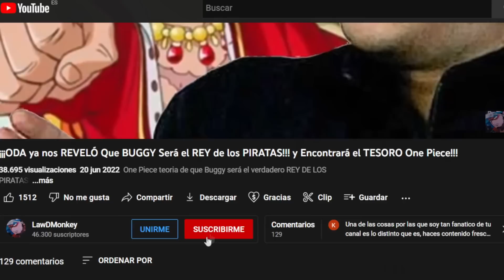IM SAMA ENAMORADO de LILY! El SIGNIFICADO De La D!! YAMATO Es MUJER!| Lo Que NO Viste Del MANGA 1084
One Piece 1084 : Eiichiro Oda nos ha dado pistas muy importantes para saber quien es Imu, que son lo D, y que es Yamato. Además de muchos misterios que estan por resolver.